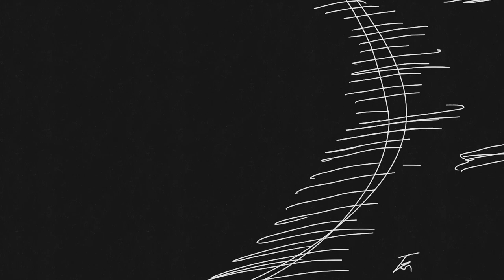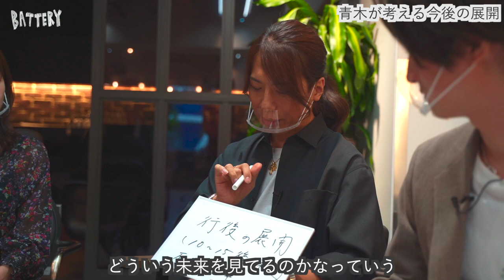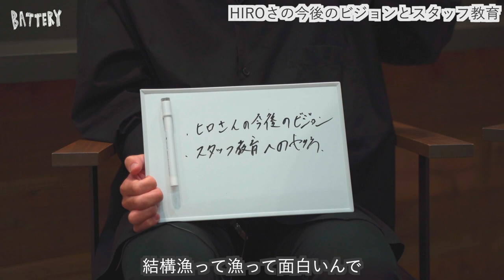【バッテリー】−先制と抑えのゆるがない関係性− 第2回 後編 - VAICE 浅野 宏明／KAZU× COA 青木 大地／小西 恭平| HAIRCAMP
先陣を切り、サロンを勢いの波にのせる“先発”。

ここぞというときにまとめ、ムードを盛り上げる“抑え”。

お互いの絶妙な関係性や、化学反応などを対談インタビューでお届けします。

共同代表で超人気サロンを生み出す、業界からも注目のVAICE＆COAの豪華クロストークが実現！

・1を100にする表現力！みんなを虜にする浅野さんの魅力に迫る！

・時代が変わっても、常に”旬”をつかむKAZUさんの強みを暴く！

・「今後10年間で、一生分の結果を出す！」青木さんが語る、COAの未来とは？

・一人ひとりのスタッフの夢を最大限に叶え、最強のサロンへ導く、小西さんの覚悟

・感動のエンドロール！　相方に感謝を贈る「エールレター」